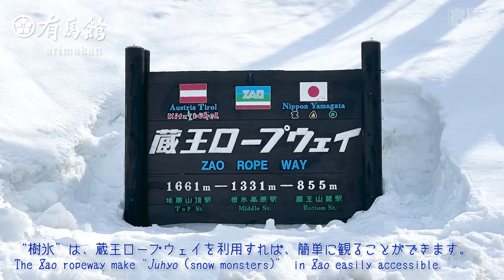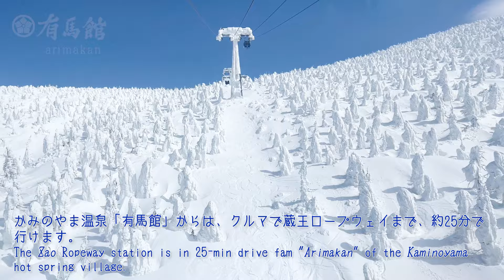“ryokan arimakan” YADO PV／JAPAN ： 宿PV 有馬館09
ロケ地／Filming Location
■蔵王ロープウェイ

蔵王の樹氷
Guide to “Juhyo (snow monsters)” in Zao

“樹氷”は、蔵王ロープウェイを利用すれば、簡単に観ることができます。
The Zao ropeway make“Juhyo (snow monsters)” in Zao easily accessible.
まず、ふもとの「蔵王山麓駅」からロープウェイに乗ります。
To begin your wonderful journey, take the ropeway at "Zao Sanroku Station" at the mountain foot.
中継点の「樹氷高原駅」まで約7分です。
It takes about 7 minutes to arrive "Juhyo Kogen Station", the middle point of your journey.
蔵王温泉スキー場の一番標高の高いところに、樹氷エリアがあります。
The Juhyo area is located at the highest point of the Zao Onsen ski resort.
「樹氷高原駅」でロープウェイを乗り換え、終点の「地蔵山頂駅」に向かいます。
Transfer to the ropeway at "Juhyo Kogen Station" and head for "Jizo Sancho Station", the destination.
しばらくすると、樹氷エリアに入ってきます。
You are going to reach the Juhyo area in just a while.
蔵王連峰は、東北地方の奥羽山脈にあり、山形県と宮城県の県境に位置します。
The Zao mountain range is in the Ou Mountains in the Tohoku region across two prefectures- Yamagata and Miyagi.
冬になると、この蔵王連峰の地蔵山頂付近で見られるのが“樹氷”です。
In winter, "Juhyo" (snow monsters) can be seen near the peak of Jizo Mountain of the Zao Mountain Range.
“樹氷”は、蔵王連峰の特殊な気象条件と木々が作り出す自然の芸術品とも称されます。
"Juhyo" is commonly called the artwork of the magnificent nature formed by special weather conditions and the trees in the Zao mountain range.
蔵王山麓駅からは、合計約20分で、地蔵山頂駅（標高1661m）に着きます。
It takes about 20 minutes in total to reach Jizo Sancho Station (altitude=1661 meters) from Zao Sanroku Station.
山形県側の樹氷は、ロープウェイを使えば、直接、樹氷原に行けるので、とても便利です。
It’s rather easy to reach the Juhyo from side of the Yamagata Prefecture as the ropeway can take visitors to the Juhyo field directly.
樹氷は、大きなものでは5メートルを超え、ひとつとして同じものはありません。
The largest Juhyo is over 5 meters high. Their shapes are all different.
蔵王の樹氷は、12月下旬からできはじめ、1月下旬から3月上旬に見頃を迎えます。
The solidification starts in late December so the best time to weave your visit is from late January to early March.
かみのやま温泉「有馬館」からは、クルマで蔵王ロープウェイまで、約25分で行けます。
The Zao Ropeway station is in 25-min drive fom "Arimakan" of the Kaminoyama hot spring village.
蔵王ロープウェイを利用すれば、スキー目的でなくても、樹氷を観る事ができます。
The Zao Ropeway brings all visitors to see the juhyo as it’s open for all visitors, not only for skiers.